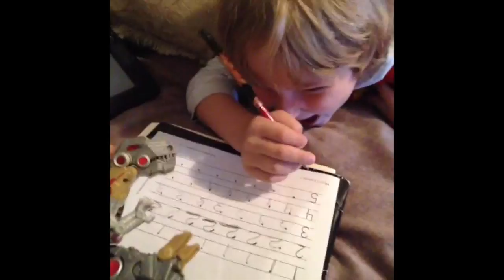Tavi Tube LA Zoo Lesser Kudu